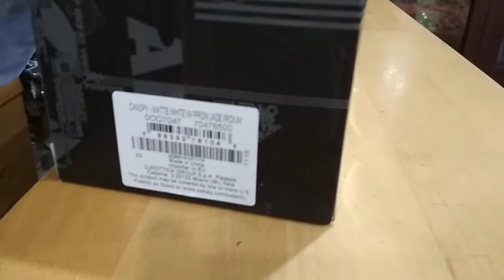Горнолыжная маска Oakley Canopy. Магазин VeloViva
Горнолыжная маска Oakley Canopy;
Цвет линзы:  Prizm Jade Iridium (2 категория);
Технология линзы: Prizm;
Оправа: Matte White.